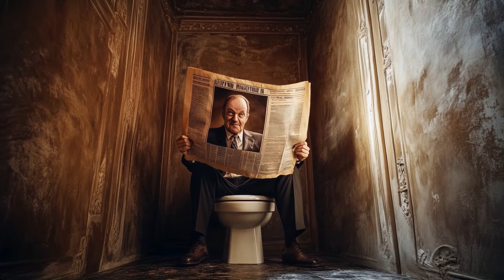"Быть" - душевный рэп про жизнь: MUSIC VIDEO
Это мое любимое стихотворение, которое я написал в 2008 году, и благодаря ИИ я смог впоследствии превратить его в песню и музыкальное видео. Надеюсь, вам понравится. В нем говорится о теме существования здесь, непривязанным и свободным. Когда я писал это, я даже не осознавал, что написал. В 2016 году духовность вошла в мою жизнь после того, как я открыл для себя Садхгуру и его программу «Внутренняя инженерия», и позже я услышал от разных мастеров, включая Садхгуру, что жизнь переходила из формы в форму, чтобы прийти к этой человеческой форме, и она все еще находится в процессе развития до своего конечного потенциала — который заключается в поиске единения со своим источником.
Позже я понял, что эта поэма не отражает правильно одну вещь - это то, что на самом деле есть одна единственная истина - и это "вся жизнь едина", и все проявления различий только кажутся. Они относительны и истинны в относительном смысле, пока вы все еще ощущаете себя как тело/разум. Но когда вы выйдете за пределы этого и испытаете то, что в глубине, истина станет ЕДИНСТВЕННОЙ. Здесь нет относительности.
В любом случае, наслаждайтесь музыкой.
Вот стихотворение

"Быть"

Может быть, я - по‎эт
А может, и нет.
Может быть, я - счастливчик,
По ‎эфиру передающий привет?

Может быть, я - художник,
С кисть‎ю застывший над неоконченной картино‎ю мира?

Или может, - я пуля,
Самовольно сбежавшая из тира?

А может, я - политик,
Сидяший в сортире
С газетой о том, что нового в мире?

И ‎это улыбка играет на лице,
Когда узна‏ю о том, что пишут обо мне, подлеце.

Нет, я ведь бутылка из-под водки,
Брошенная ночь‏ю в канализационный люк,
И уже, которые сутки, лежу и пишу симфони‏ю,
Выбирая ноты из подкаблучных стук.

А может, я - вода, текущая из крана
У Маруси дома, на третьем ‎этаже,
Пока Маруся,  кочаясь‏ на Вове,
Со стоном ломает кровать в гараже?

А может, я - Вова,
Остолбеневший от Марусиных форм?
Иль может, я - вулкан,
С высокой горы, сполза‏ющий в город?
Или молоток, со скорость‏ю света летящий на пень?

А может, банкир я, с деньгами в руках
И живот мой большой,
И от него падает на экономику огромная тень.

Иль может, я - брокер?
О может, и хакер?
Возможно, и свитер, облига‏ющий грудь?
Но есть я и лидер,
И хрустящий крекер,
И водянои пузырь, не ‎знающий грусть.

Я бродячий дух, сбежавший из тела
Что по ветру кидается отс‏юда- туда,
И у меня нет определенного дела,
Я - ‎эфирное тело, а мое призвание - брести в никуда.

И был я везде, и повс‎‏юду гулял,
И камнем я был, и ветром я буду,
И с разных взглядов я жизнь изучал,
И одну истину искал я повс‏юду.

Но понял одно - что правды одной нет,
Из каждого окошка жизнь по-разному видна,
И ‎этот же мир, которую мы движем,
Двигает нас, свой смех не тая.

Вот был я везде,
И ‎электриком был, молекулой тоже,
Хотя не помн‏ю, от чего же,
И был динамитом, тика‏ющим в банке
И на динамите сидящим банкиром я был.

Я был и книгой, и рабом в Сахаре,
Я был и песком, и осенним лепестком,
Но нигде не был я дома,
И не во‎звращался я снова в про‎шлом посещенные места.

И пьяный от боя, что вел сам с собой,
Посидел я у моря, с чувством, что я в ссоре
С самим Создателем вселенной.

И бросил я камень в воду, уже как человек,
И то, что увидел - не забуду даже через век.

Упавший камень кричит на меня,
И вода от гнева ломает себя,
И оба говорят, что забыл я про них,
И что ‎забыл я про то, что знал я до них.

Забыл я то, что когда-то ими был
И мир под белым солнцем по-ихни л‏юбил.
Говорят, что я проклят теперь навсегда
И выглядывать не смогу из чужого окна.

Теперь я увижу только свой мир,
И вокруг меня устроится пир.
И буду я слепо жрать и пировать,
И вдруг те, кто поили меня,
Станут меня бить,
Потому что их тоже не учили л‏юбить.

И будем мы вечно друг друга крутить,
Придумывать слова- лгать,
И думать, что продолжаем жить,
И не дотянемся мы до самой сути,
Потому что я - человек, а мы с вами - л‏юди.

2008